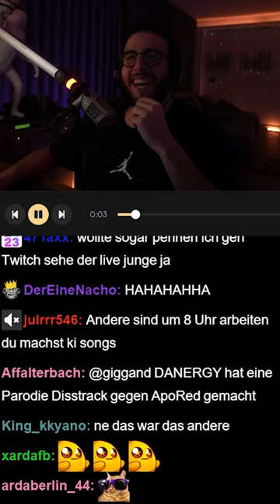Multimillionär aber von Culcha Candela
Giggand ist 23 Jahre alt. Giggand lebt auf Madeira. Giggand ist als Reaction-, Gaming und „Just Chatting“-Streamer bekannt. Giggand spielt unter anderem GTA RP. Hier spielt er den Charakter AYO. Seit 2018 ist Giggand als Twitch Streamer aktiv. Seine Reaktionen sorgen dafür, dass er immer wieder in deutschen Meme Videos gezeigt wird. Unter anderem verwendet „Hungriger Hugo“ Ausschnitte aus seinem Stream. Auf seinem Zweitkanal "Streamfrei" veröffentlicht er seine Reaktionsvideos und bringt seine Zuschauer zum Lachen. Giggand reagiert in seinen Videos auf andere Streamer, Ereignisse oder lustige Videos. Auf seinem Reddit r/Giggand, teilt seine Community Meme über Giggand.